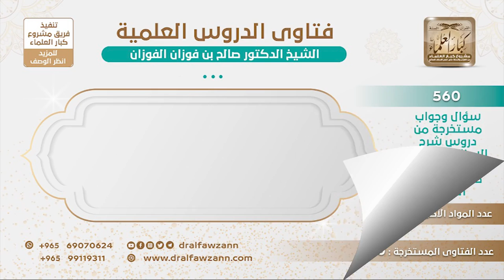[318 -560] من هم مرجئة العصر؟ - الشيخ صالح الفوزان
-"السؤال: ما المقصود بقولكم: مرجئة العصر، ومن هم وما هي أوصافهم؟
الجواب: يا أخي جاوبت على هذا في درس سابق، وقلت أنت تعرفه وتدري من هو، لكن تريدني أتكلم بشيء ثم تذهب وتنقله وتقول قال فلان.
للاشتراك في قناة الشيخ صالح الفوزان
سؤال وجواب من شرح السنة للبربهاري ( 560 ) مقطع

للاستفسار والإقتراحات والدعم
رئيس الفريق
لمشروع كبار العلماء